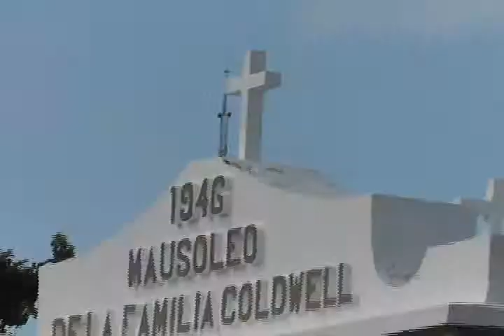MANOLO COTA BECERRA 30/10/14